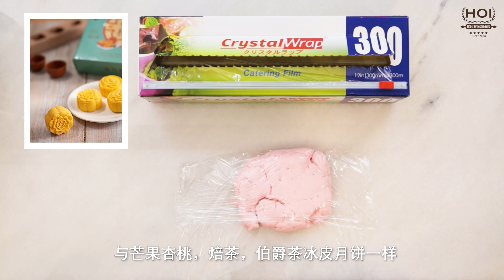Sakura Ping Pi Mooncake [ 樱花冰皮月饼 ]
樱花冰皮月饼
每个月都有满月 ，但中秋是一年中最好的，因为是团圆的时候👨‍👩‍👦👨‍👨。因为中秋🏮🟡，满腔的❤️💝思念祝福，化作月饼，每一口都是我深深的祝福💓💓。。。
所以各位👩🏻‍🍳👩🏼‍🍳👩🏽‍🍳是不是已经准备做🥮🥮了呢？
There is a full moon🟡 every moon but Mid-autumn will be the best throughout the year because it is a time to reunion👨‍👩‍👦👨‍👨‍👦‍👦.
Handmade mooncake is easy with all ingredients available.
Lets start & try to do a popular Ping pi mooncake now!

-Sakura Ping Pi mooncake
INGREDIENTS
-Lurpak Butter 15g
-Hoi Sakura ping pi flour 250g
-FL HK white lotus low sugar paste 335g
-Koh Fan
-Premium sunflower seed 10-20g
-Premium Pumpkin seed 10-20g
-Premium melon seed(AA) 10-20g
METHOD-
-Bake sunflower seed, melon seed & pumpkin seed at 170°C for 3-5 minutes
-Add hot water 95-100°C 130-140g
-Add in butter 15g
- Stir until well mix
- Add in Sakura ping pi flour 250g
- Beat well until smooth dough form
- Wrap the dough with catering film & chill 0-5°C for 1 hour
-Add inwhite lotus paste, sunflower seed, pumpkin seed & melon
seed
- Knead until well mix
- Scale the filling 30g each
- Shape into a ball
- Scale the ping pi dough 30g each
- Shape into round then flatten and wrap in filling
- Shape it round again
- Use mooncake mould 65g
- Dust the mould with Koh Fan
- Put the dough into the mould & press it
- Keep the finished goods chilled
- enjoys!😋😋
Get your ingredients now at Sri Damansara House of Ingredients branch.
Online Service are Available Can order through (DM) FACEBOOK (House of Ingredients) or WhatsApp to 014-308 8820